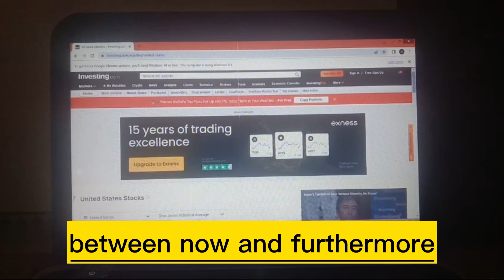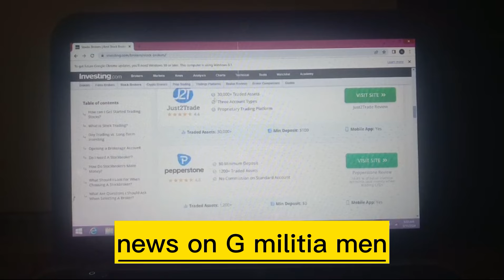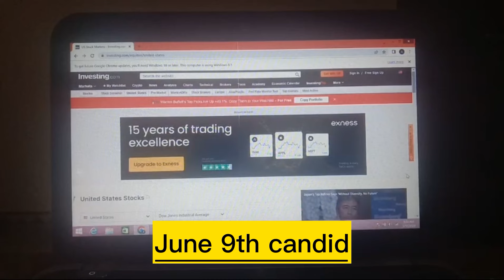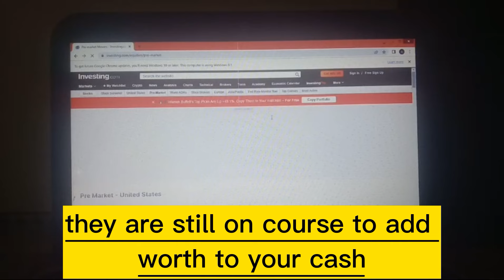🔥Iraqi Dinar 🔥 Iraqi dinar finally Realsed $4.25 🔥 Massive Rate show At the screen RV update 2024